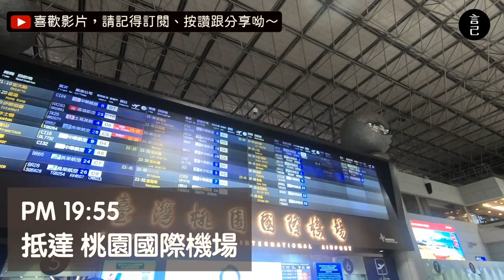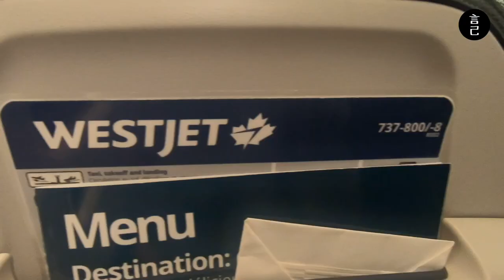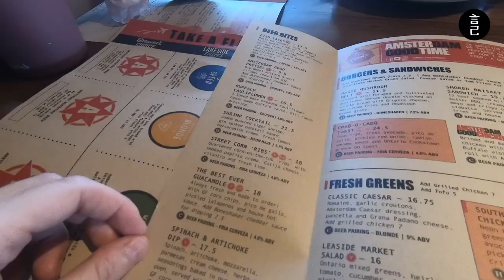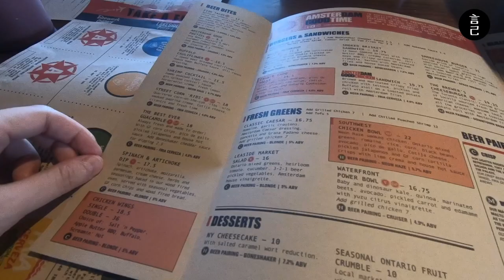現場看美國大聯盟！前往多倫多藍鳥主場，時差會不會讓我們直接睡到尾？皇后碼頭附近好吃的美式餐廳，雞翅、披薩超級推！北美自助旅行：多倫多 8 天自由行 (加拿大、多倫多、棒球、MLB)【言己,日常生活】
找一個好熱的夏天，就這樣出發到北美避暑了！
多倫多的夏天，舒服到太好睡，就這樣不小心在大聯盟現場睡著了 XD (?

之前跟著朋友一起去加拿大溫哥華找當地朋友玩耍後，
那時候對於加拿大的印象就覺得是一個挺悠閒的地方，
好多人都會坐在公園聽音樂、曬太陽。

因此在今年夏天，與朋友再次造訪加拿大，
這次選擇的是位於美東的多倫多，
原因是除了體驗大聯盟外，也想直接去看尼加拉大瀑布！

瀑布的旅程之後再分享給大家，
先跟大家分享第一天坐了10幾小時飛機後，我們怎麼在這玩～
來看看我的影片吧！
00:23 跳過開頭，直接準備搭飛機前往加拿大！
00:34 搭乘中華航空，抵達加拿大溫哥華！準備轉機中～
01:18 到加拿大這幾天，用的 SIM 卡(網卡)是這一間，大致上算順拉～
01:54 抵達加拿大多倫多，先來吃 subway 當早餐
02:10 出發皇后碼頭附近的 locker，可以在台灣先預訂喔
02:39 來到多倫多的第一餐，皇后碼頭附近好吃的美式餐廳，推雞翅
03:33 抵達大聯盟棒球場！多倫多藍鳥隊主場～
04:35 開箱 Airbnb 找到，在多倫多大學附近的大樓公寓！我們在多倫多8天的家

(真心建議大家，第一天還是好好休息的好...哈)